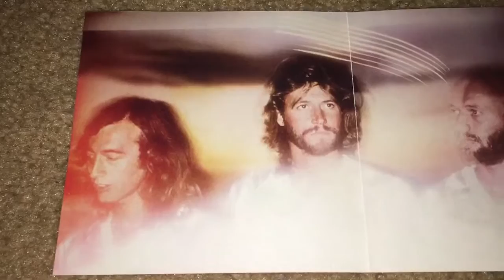Unboxing Bee Gees - Spirits Having Flown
Spirits Having Flown is the 15th studio album by the Bee Gees released in 1979. It went on to sell 20 million copies worldwide. It hit #1 on the Billboard 200 chart, where it charted for a total of 55 weeks. It contains the #1 hits "Too Much Heaven," "Tragedy," and "Love You Inside Out." Musical styles on the album include pop, soul, disco, and funk. After the Saturday Night Fever soundtrack, the group was regarded as a disco act. To counter this typecasting, they released Too Much Heaven which was a soulful ballad. Spirits Having Flown marked the tail end of the band's most successful era, prior to a severe downturn in the early 1980s when they would endure a near-total radio blackout (particularly in America) that Robin Gibb would refer to as "censorship" and "evil" in interviews.